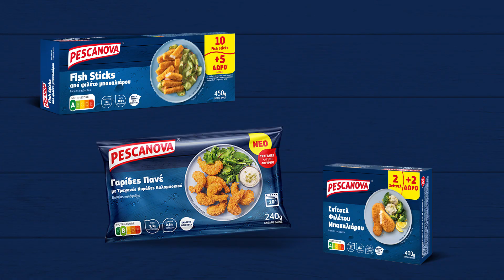Γαρίδες πανέ | Alexandros Papandreou